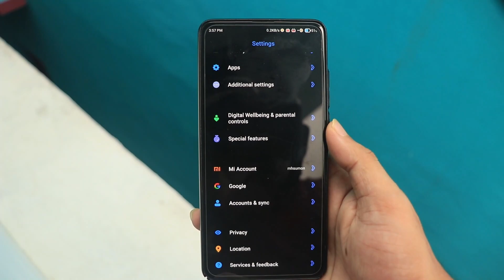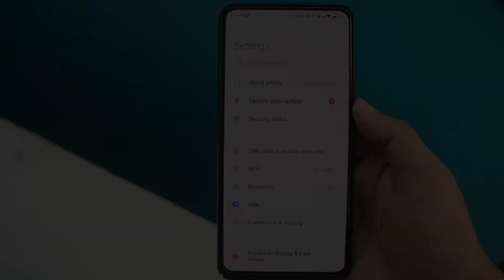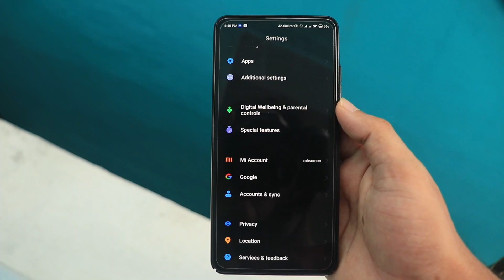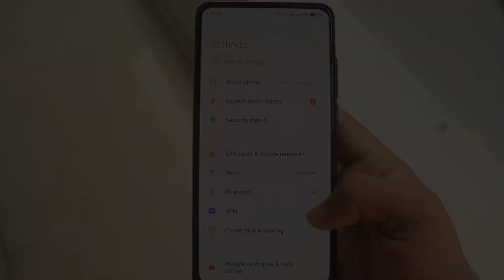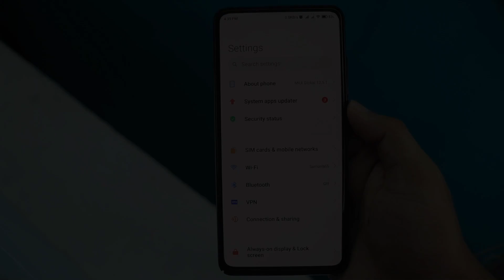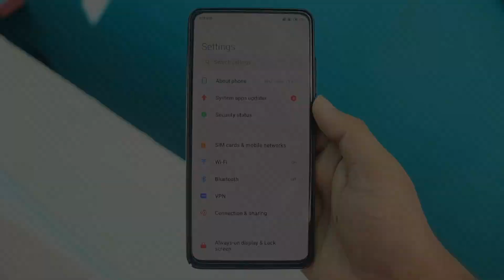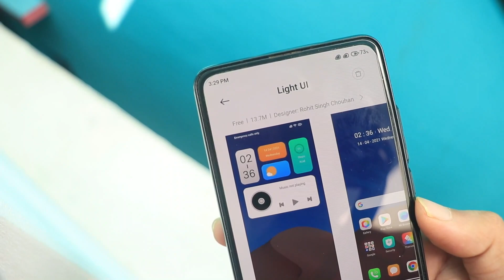TOP 5 MIUI 12 Themes | Secret and Hidden MIUI 12 Themes You Should Try!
Hello Everyone.